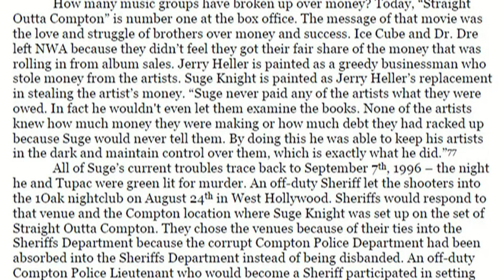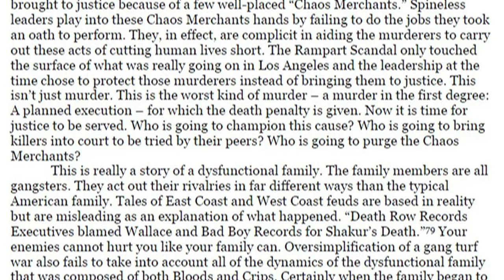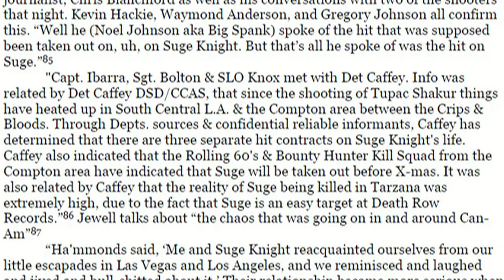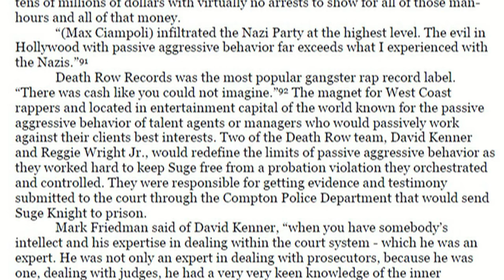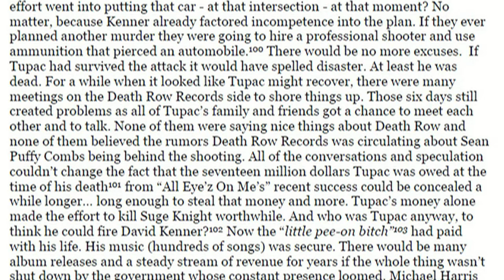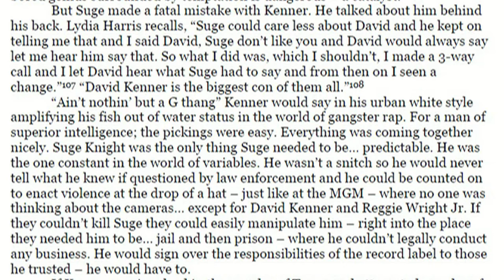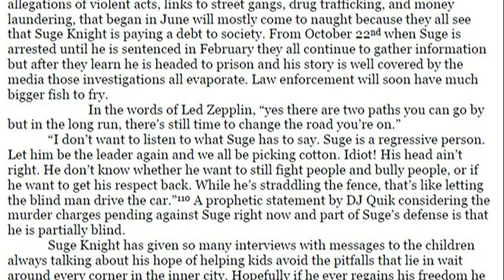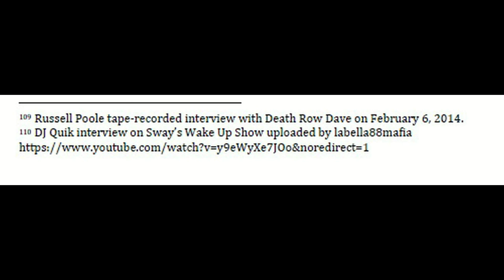Chaos Merchants (Part 2 of 10) Detective Russell Poole, Tupac Shakur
Chaos Merchants (Part 2 of 10)

Links to purchase Chaos Merchants below:

TUPAC 187 by RJ Bond and Michael Carlin

PACOLOGIST PRESENTS
– The Anticipated report from Michael Douglas Carlin  & Former LAPD Detective Russell Poole (R.I.P.)
Means, Motives and Opportunity of those behind the murder of
Tupac Amaru Shakur
Christopher Latore Wallace
and the attempted Murder of Marion Hugh Knight, Jr
Narrated by Jonathan Lippe
10-part Videos series
CHAOS MERCHANTS

Means, Motives, and Opportunity of those behind the murders of
: Tupac Amaru Shakur (June 16, 1971 – September 13, 1996)
Christopher George Latore Wallace (May 21, 1972 – March 9, 1997)
And the attempted murders of: Marion Hugh Knight, Jr. (May 19, 1965 – ?)
by Michael Douglas Carlin & Former LAPD Detective Russell Poole